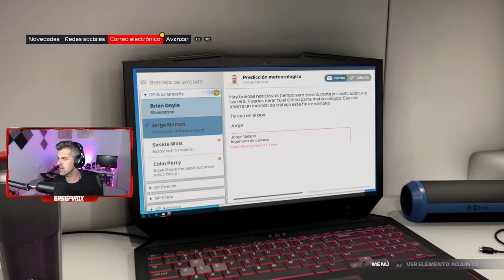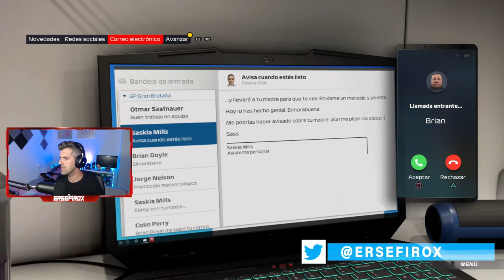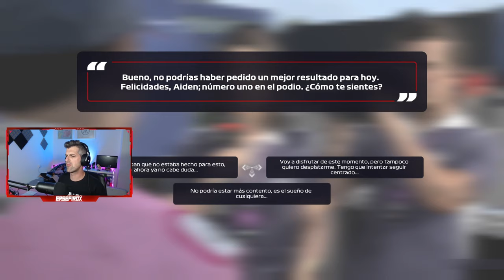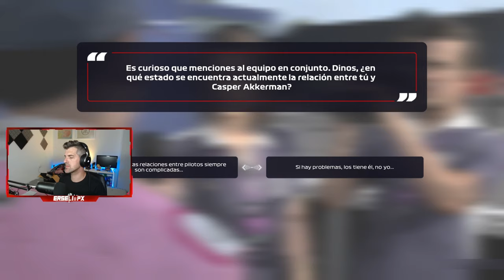FORMULA 1 2021: BRAKING POINT - #3 - Capitulo 4 y capitulo 5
Capítulo 4 y capítulo 5
Formula 1 2021: Braking Point